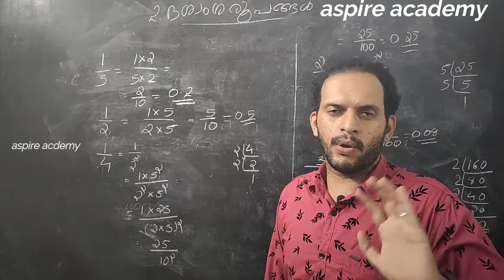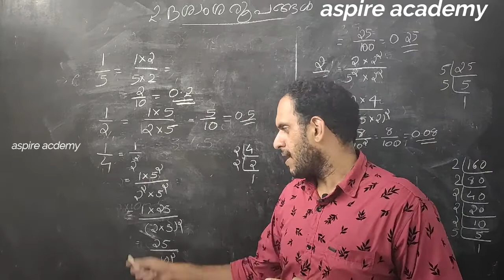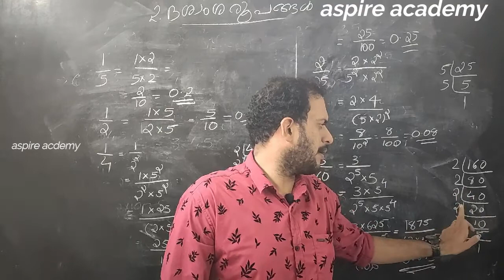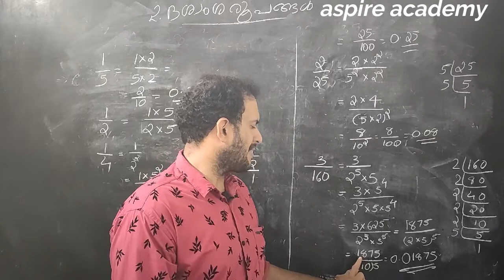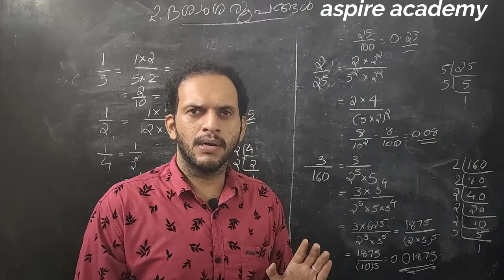MATHS 9 PART 2 RANJITH SIR